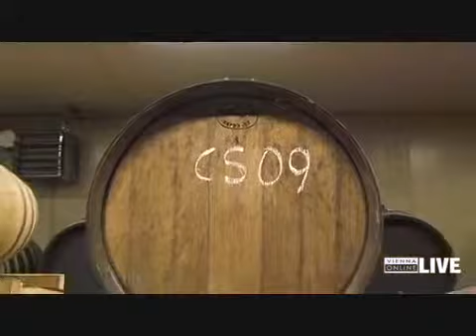Wein ABC: Wiener Wein